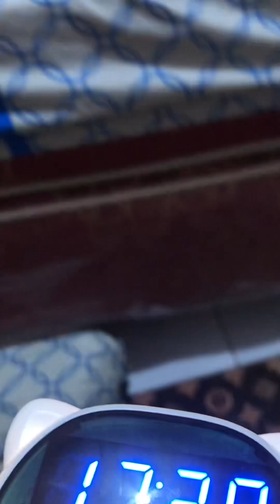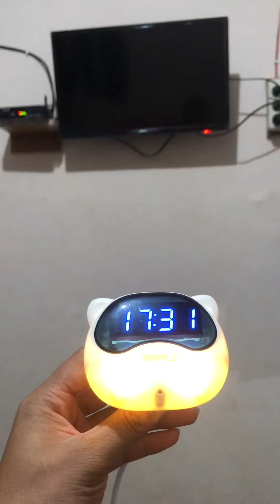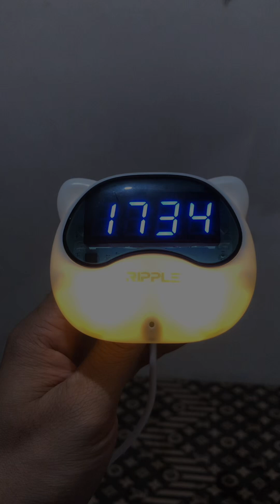Nuki Si Remote Pintar || Matikan TV/AC Dengan Suara.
Nuki Si Remote Pintar bisa menyalakan dan mematikan AC atau TV hanya dengan perintah suara. Selain itu juga bisa menyalakan lampu dan jam alarm. Bisa pesan di sini